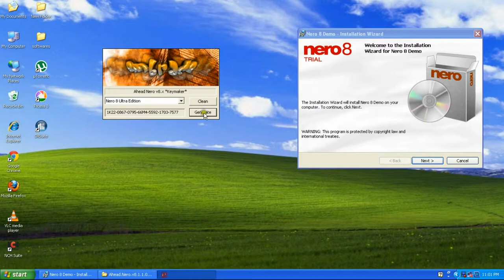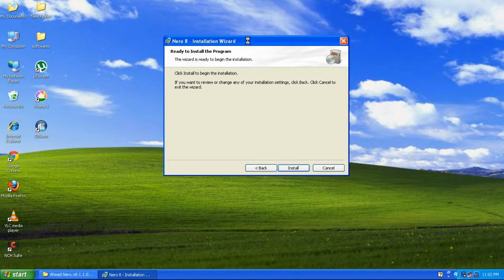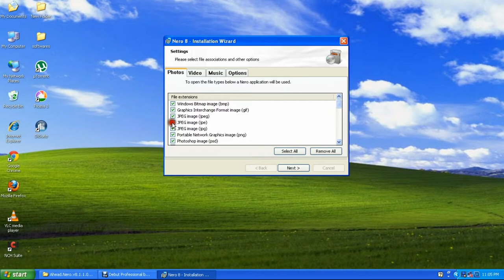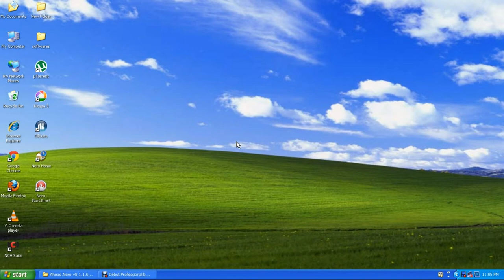2015 how to install NERO-8 Tutorial EXCELLENT, Part-2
2015 how to install NERO-8 Tutorial EXCELLENT, Part-2

STEP BY STEP PROCEDURE by sreekanth sree.
visit my youtube channel for more updates.